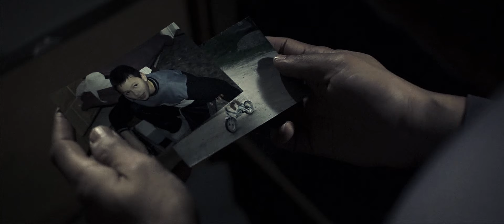Der Asiate - Reisende soll man nicht aufhalten - (Prod. by Dirty Dasmo) "Bis zum Morgengrauen" EP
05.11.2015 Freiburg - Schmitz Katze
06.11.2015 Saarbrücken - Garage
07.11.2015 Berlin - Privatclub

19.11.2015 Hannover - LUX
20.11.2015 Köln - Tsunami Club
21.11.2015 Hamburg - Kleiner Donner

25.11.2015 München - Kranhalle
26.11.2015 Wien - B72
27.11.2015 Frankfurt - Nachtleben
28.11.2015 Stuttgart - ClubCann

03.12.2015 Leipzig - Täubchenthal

..."Bis zum Morgengrauen"EP jetzt kaufen bei iTunes & amazon für nur 2,99€
i tunes :